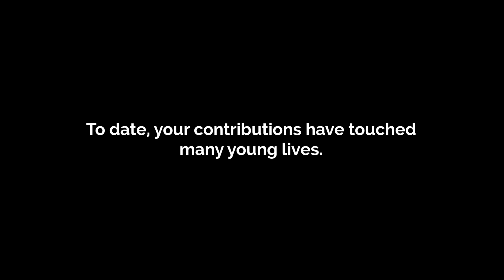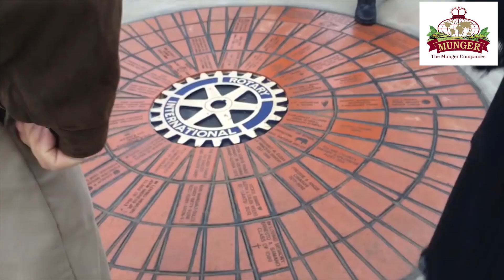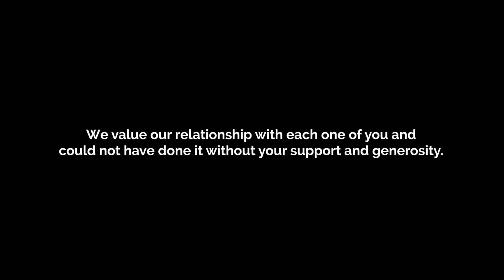Naturipe's 6th Annual Charity Golf Classic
Naturipe’s Charitable Giving Fund was created with the intention to directly impact children, especially those of farm workers, in our growing regions across North and South America and in ways relating to health and education. To date, our contributions have touched many young lives.